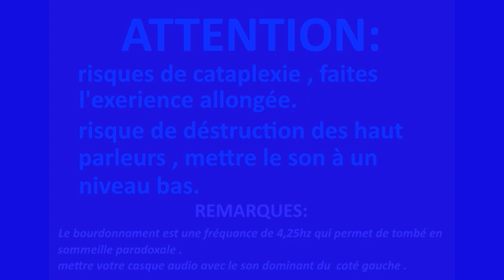MUSIQUE RELAXANTE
le volume doit être à un niveau moyen . les effets attendus peuvent intervenir en quelques minutes , plus souvent en une heure , faites l'expérience trois soirs de suite . la durée de la vidéo est de 2h 30.si vous ressentez des petites décharges électriques , c'est que vous entrez en sommeille, paradoxale.